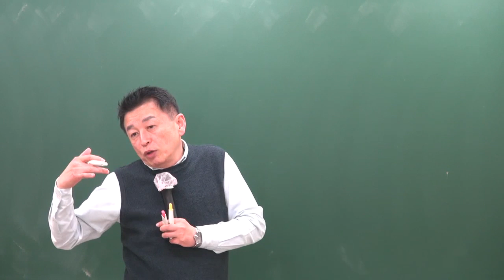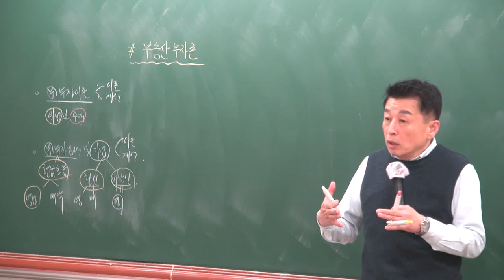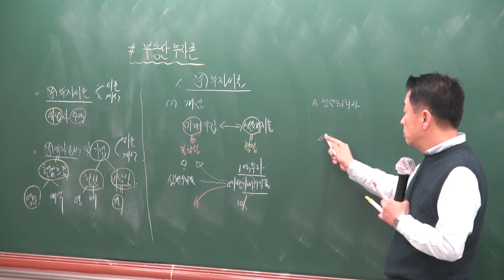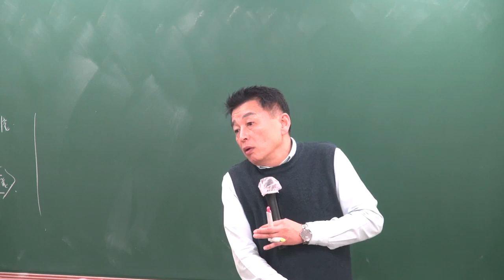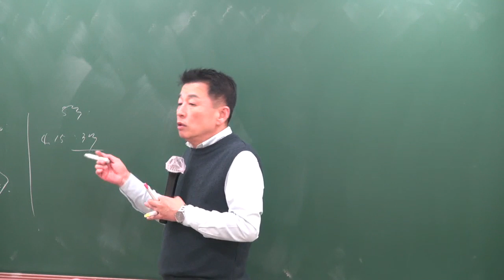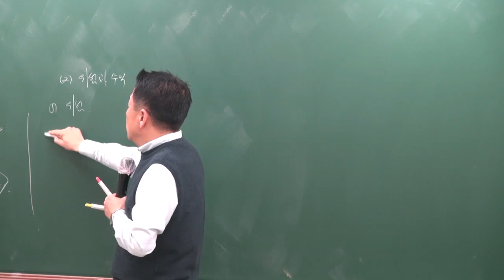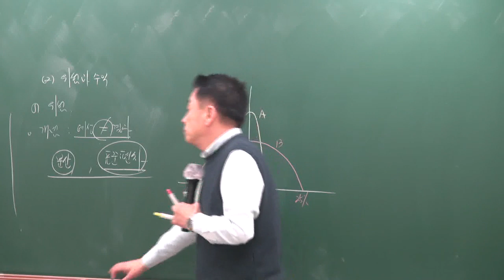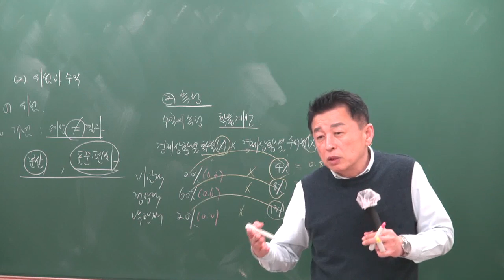[공전무] 2019년 공인중개사 부동산학개론 고급이론 4-20